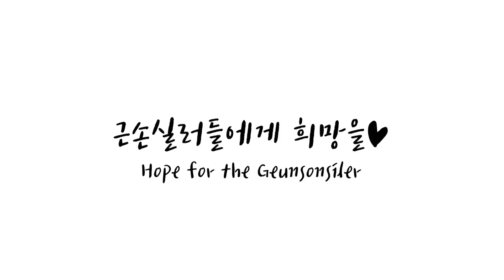근손실 회복 60일 프로젝트! (feat. 십자인대파열)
십자인대파열로 인한 근손실...
과연 어디까지 회복할 수 있을까요? T_T

모든 근손실러들에게 희망을 줄 수 있도록
60일간 열심히 달려보도록 하겠습니다!

영상 재미있게 시청해주시고요.
저는 다음 번에 더 재미있는 영상으로 다시 찾아올게요.

우리 부부의 더 많은 이야기가 궁금하다면!